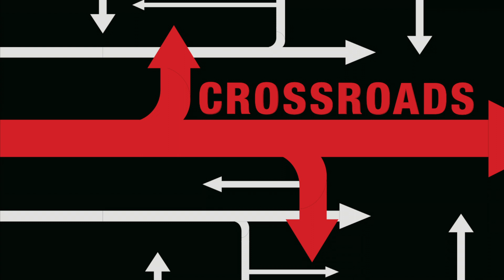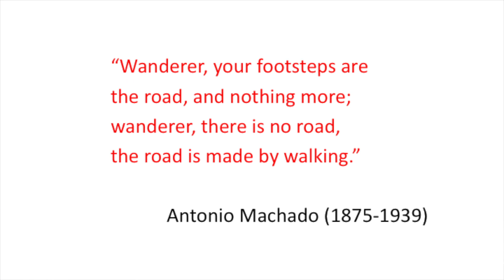Embracing uncertainty | María Bahilo Martínez | TEDxYouth@BeijingBISSInternationalSchool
Animation and graphic design: Lee, Kai Zheng (Nick)*
Video Editing: Santiago Villa
* Grade 12 Students at Beijing BISS International School

Uncertainty is scary to everyone. Maria, who moved from her home country, Spain, to China when she was 11, has been exposed to a very changing and uncertain environment. María has learnt to deal with uncertainty and in the process she has discovered much more about it.

María was born in Spain. She was a Grade 10 student at Beijing BISS International School when she did her TEDx Talk. When she was a fifth grader, she moved to Beijing when her parents decided they wanted to explore her adopted sister’s ancestral homeland. Since then María has been juggling three cultures, the Spanish culture of her origins, the Chinese culture in which she lives today and the multicultural environment at BISS. Maria is an avid reader and loves travelling with her family. She can play the saxophone, but now she is teaching herself to play the Spanish guitar. María was born in Spain. She is a Grade 10 student at Beijing BISS International School. When she was a fifth grader, she moved to Beijing when her parents decided they wanted to explore her adopted sister’s ancestral homeland. Since then María has been juggling three cultures, the Spanish culture of her origins, the Chinese culture in which she lives today and the multicultural environment at BISS. Maria is an avid reader and loves travelling with her family. She can play the saxophone, but now she is teaching herself to play the Spanish guitar. This talk was given at a TEDx event using the TED conference format but independently organized by a local community.